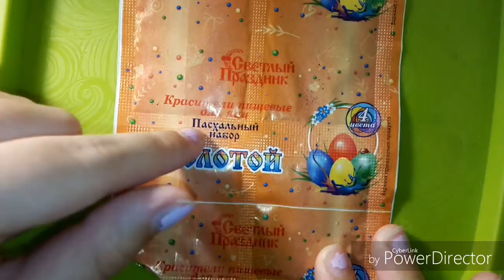ЗОЛОТЫЕ красители!? 😱Проверка красителя|Deer Slimes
Привет!
В этом видео я тестирую пищевые красители как красители для слаймов.
Сначала это видео предназначалось для инстаграма, но я решила выложить его в ютуб😊